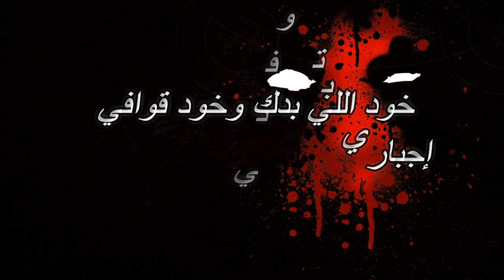اسمع هيب هوب / Listen - Hip Hop | راب سوري | Luminous Shade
ترتيب الفيرسات :

المقطع الأول : Adam Zero Rap
المقطع التاني : Firas Shalati | Ghost Rap
المقطع التالت : Hussam Drazini | Don H

مونتاج فيديو ليركس : Nader Mc | Step Stop

هندسة صوتية وماسترينغ : Firas Shalati